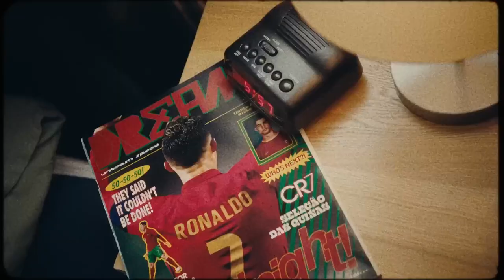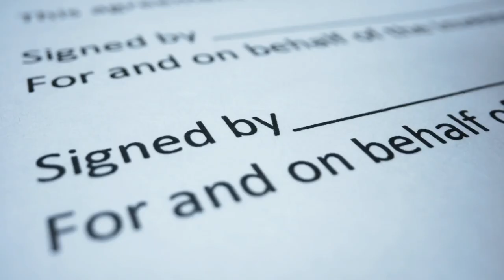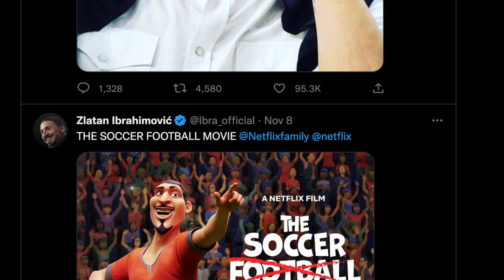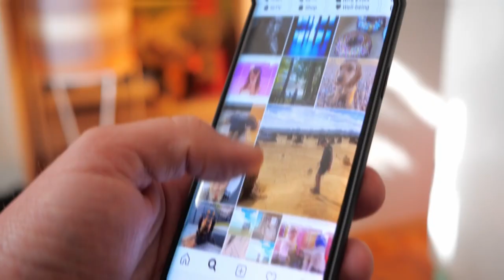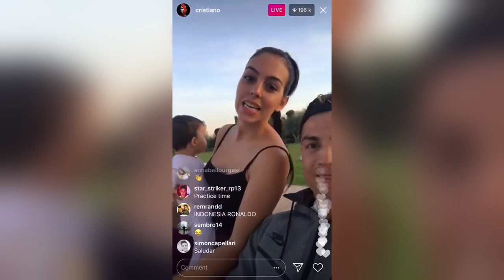Why Athletes Are The Biggest Influencers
Professional athletes endorsing brands is not a new concept. For years the likes of Michael Jordan, Tiger Woods and Cristiano Ronaldo have proudly donned the infamous Nike logo (amongst others) as part of high-value sponsorship deals, but the rise of social media and the absence of live sport due to the Covid-19 pandemic has seen the development of a new highly competitive playing field amongst athletes - both professionals and amateurs - in the digital arena.

athlete influencers
athlete influencer marketing
sports influencers on instagram
college athlete influencers
how to become an athlete influencer
marketing to athletes
fitness influencers